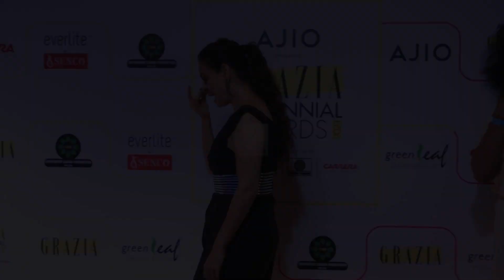41-Year-Old Dia Mirza Looks Gorgeous As Ever At Grazia Millenial Awards 2023 | Lehren TV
Dia Mirza, aged 41, looked extremely stunning and made heads turn at Grazia Millenial Awards 2023.